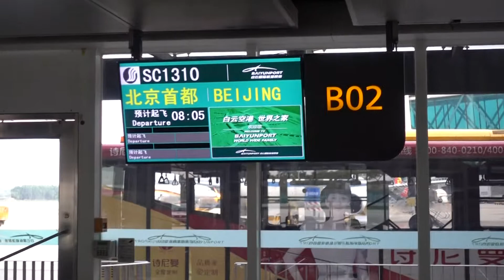Aruna & Hari Sharma at Guangzhou Baiyun Int Airport Gate B02 for Air China to Beijing, Aug 15, 2018